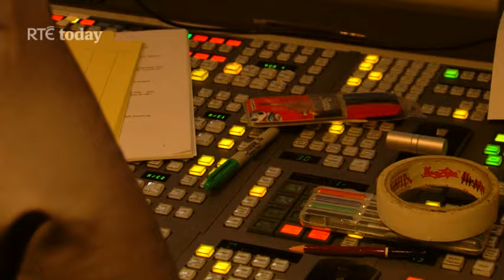RTÉs Today Show - Big Farm Week, A Lookback.